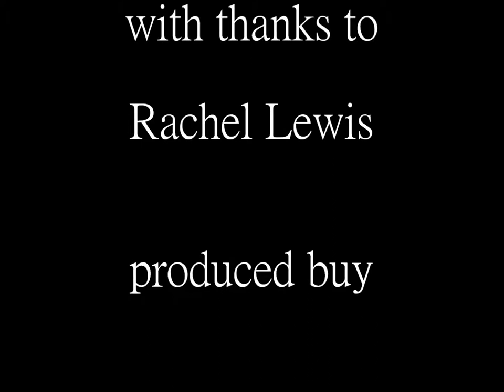Danaway Demetrius (sire Danaway Flash Jack)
Welsh Sec D Stallion from 2yr-4yrold